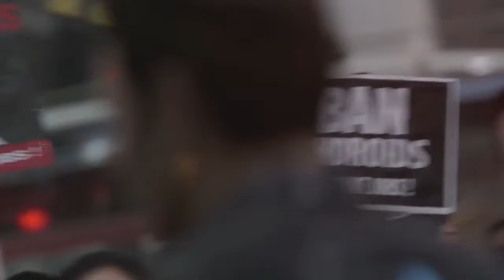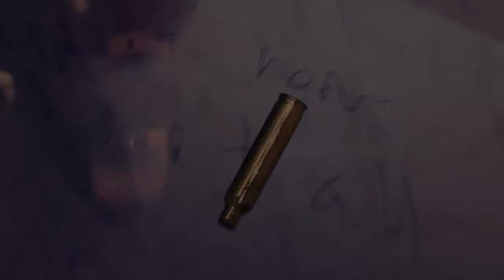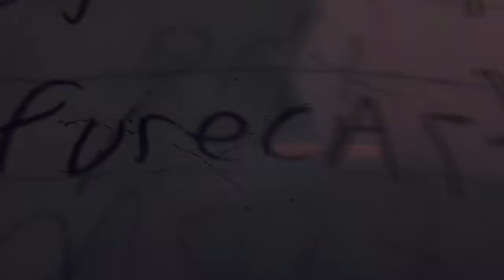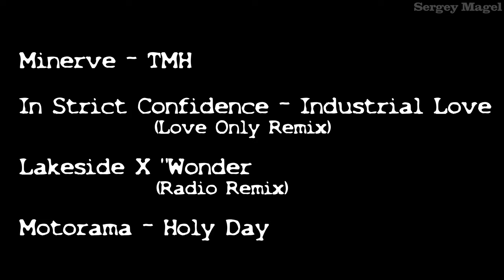Depeche Mode Style (mix 4 video/ part 10 ) 16:9 HD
New Wave & Synthpop Style Mix.  2017.
See All The Videos.  You Will Not Regret.